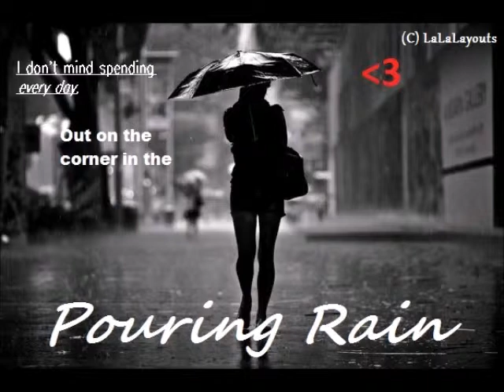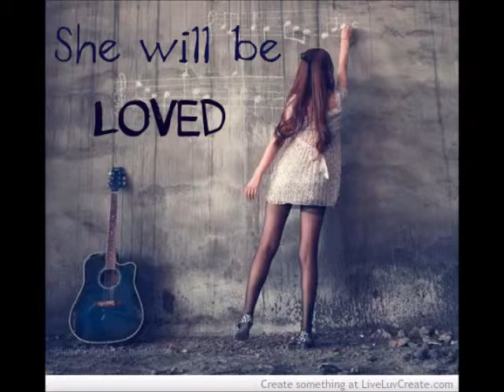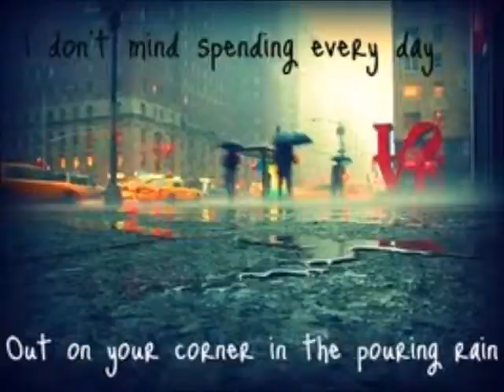She Will B Loved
She Will Be Loved performed by Robert Deppe